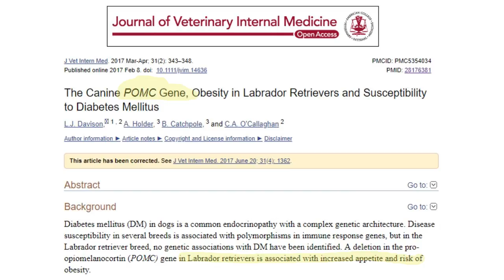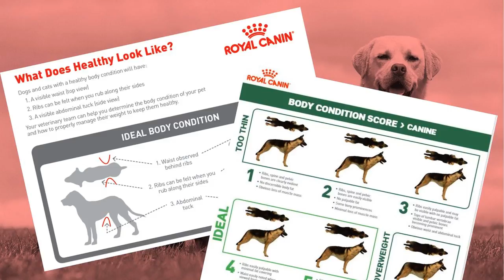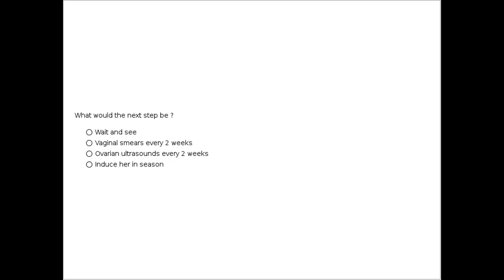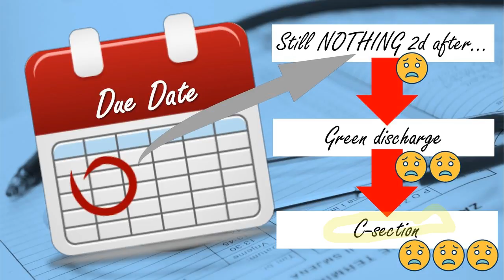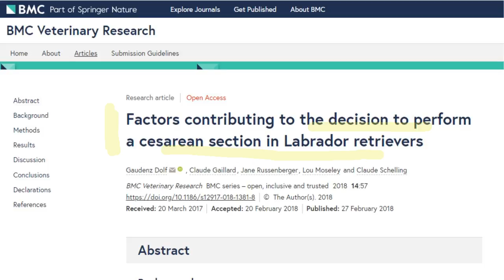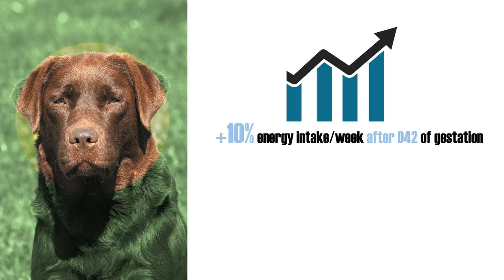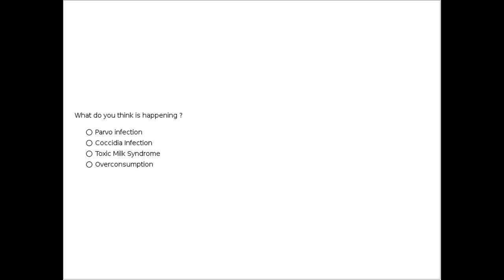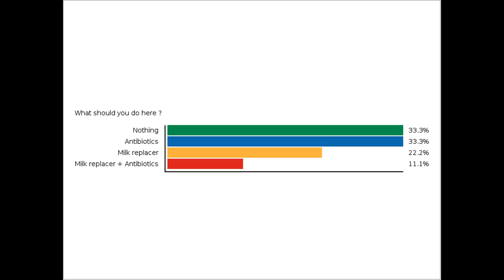Breeding Labrador Retrievers : What You Need to Know (2018)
When it comes to canine reproduction, Labradors are often described as an “easy breed”... However, if you breed Labs, it does not mean you will never face any challenge here.

Let’s discuss 3 of them here.

1. The Story of Buttercup

Buttercup is a 3-year old Labrador bitch that has NEVER been seen in season (=PRIMARY ANESTRUS in our veterinary jargon).

 ▶︎ It’s a Labrador so we need to make sure she is in optimal body condition. Fat indeed is also an endocrine tissue, producing sex hormones. In excess, those can interfere with the command center of the reproductive function.

 ▶︎ We need to make sure there is nothing wrong with the bitch, by performing: a vaginal exam; a vaginal smear; assay progesterone; and perform an ovarian ultrasounds.

 ▶︎ Nothing wrong was found on Buttercup. So we knew we could induce her in season then. Best options here: medical protocols using whether dopamine agonists or GnRH agonists implants.

Buttercup was treated with dopamine agonists. She started her season 10 days after beginning the medical treatment. She had a timing of ovulation, was bred… and gave birth to 10 puppies !

2. The Story of Ziggy

Ziggy is a 4 year old Labrador bitch, that previously had a C-section. Her owners are wondering : should their breed her again… or not ?

 ▶︎ Important : a prior C-section does not mean a C-section will always be required.

 ▶︎ Uterine inertia is something often mentioned in Labradors. It means the uterus does not contract. Genetics, overweight and stress can play a role here.

 ▶︎ In Ziggy’s case, this is what we recommended :

#1 : Perform a timing of ovulation ; because knowing the day of ovulation means knowing the day of parturition ;

#2 : Adopt the right feeding plan during gestation ; that will optimize neonatal survival AND minimize the risk of overweight developing during gestation ;

#3: Determine the size of the litter ; if there were to be a single puppy, the risk to end up with a C-section will be significantly higher ;

#4: Learn more on how to better manage parturition itself ;

In the end, Ziggy gave birth to 9 puppies… without requiring any assistance.

3. The Story of Lily

Lily is a 4 year old Labrador bitch ; she just gave birth to a litter of 7 puppies. Everything was normal until the owners noticed that the newborn stools turned white.

 ▶︎ This is a sign of maldigestion ; in newborn there are two main causes to consider : bacterial infection & overconsumption ;

 ▶︎ Speaking of bacterial infection, it is always important to check if the bitch has not developed a mastitis

 ▶︎ Because those are Labrador newborn puppies we are dealing with, we must keep in mind that overconsumption is likely to have happened here. Switching them to an appropriate milk replacer can do the trick.

 ▶︎ Because they are newborn puppies, monitoring them will be paramount ; a scale is therefore a must-have in your maternity ;

24 hours after milk replacer supplementation was started, everything was back to normal !

➳ You want to learn more about management of kennels and catteries ? Visit my Youtube Channel where you will find more videos on this topic

➳ And more blogs, videos, infos are also available on my

Questions ? Comments ? A story you would like to share ?

Use the comment section below ! Looking forward to reading you… and that might inspire me for the videos to come for sure !

When you share my content, don’t forget to add my hashtags BlogByDrE and WebinarByDrE